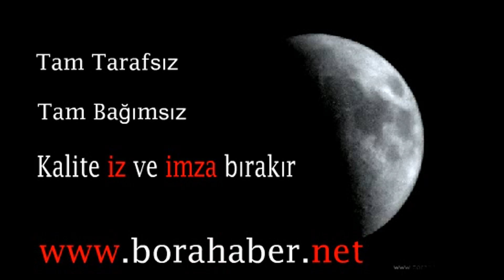Bora Haber Tanıtım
Bora Haber Tanıtım Video